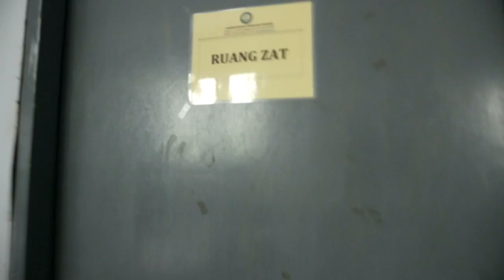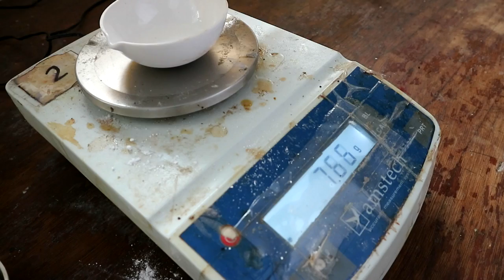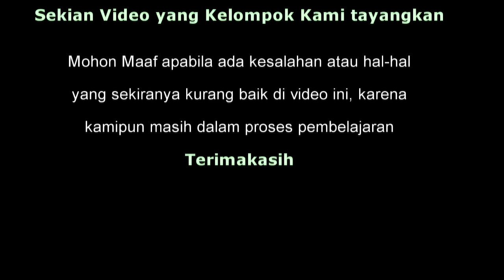Pembuatan Elixir Paracetamol - Kelompok 16 Universitas Garut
Assalamualaikum wr.wb.
Hallo Kawan!
Perkenalkan kami Mahasiswa/i Farmasi
Universitas Garut Semester 5.

Dalam rangka Ujian Akhir Praktikum Teknologi Farmasi (Liquid & Semi Solid ) Kami membuat Video Pembuatan Salah satu Sediaan Homogen yaitu Elixir Paracetamol.

Kami dari Kelompok 16 Kelas B yang beranggotakan:
1. Reka Asmar Putra             (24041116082)
2. Syarifah Nursheha Fasya (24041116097)
3. Vicka Galuh Febryanthie   (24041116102)

Harapan Kami, selain kami mendapat ilmu. kami juga dapat berbagi pengetahuan bagi adik-adik SMK ataupun Mahasiswa yang membutuhkan.

Best Regrads
Kelompok 16